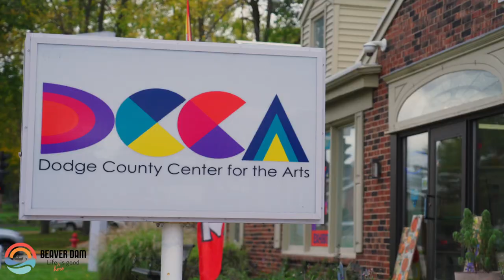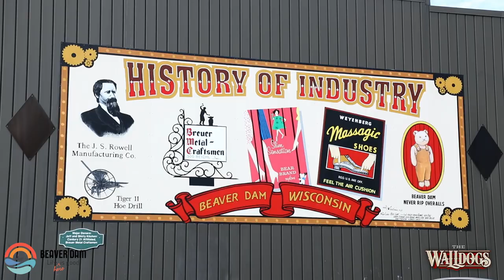🎨 Discover Beaver Dam: Where Art, History, and Nightlife Unite! 🌟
Welcome to Beaver Dam, Wisconsin – where art comes to life, and creativity knows no bounds! Discover the vibrant arts scene that Beaver Dam has to offer, from Art on the Town to the Dodge County Center for the Arts, immerse yourself in a world where local and international artists come together to showcase their incredible talents.

At Art on the Town and the Dodge County Center for the Arts, not only can you witness breathtaking art exhibits, but you can also roll up your sleeves and create your own masterpieces. Join interactive workshops, unleash your inner artist, and let the creative spirit flow through you as you make and create art under the guidance of talented instructors.

Join us on a visual journey through our city adorned with 20+ murals, including the renowned Walldogs murals. These murals aren't just stunning works of art; they tell the rich history of Beaver Dam. Each stroke of paint captures the essence of our community, weaving a tapestry of stories that reflect the heart and soul of our city.

But the arts scene is just the beginning! As the sun sets, experience the nightlife of Beaver Dam at Stormy's Music Venue, Thirsty Beaver, and Ooga Brewing Company. Stormy's Music Venue hosts live music all year long, creating an electrifying atmosphere for music enthusiasts. Thirsty Beaver and Ooga Brewing Company offer the perfect blend of craft brews, delicious bites, and live entertainment – the ideal setting to unwind and make lasting memories with friends.

And if you're a fan of the outdoors, don't miss the Summer Live Music Series at Tahoe Park, Swan Park, and the Seippel Center for Music. Let the music fill the air as you soak up the sun and enjoy the company of fellow music enthusiasts.

But that's not all – our Tuesday and Saturday Farmer's Market occasionally transforms into a stage for live music, creating a perfect fusion of local produce and harmonious tunes.

Join us in Beaver Dam, Wisconsin, where art, music, and community come together in perfect harmony. There's something for everyone, and every visit promises a new adventure. Plan your trip now and experience the heartbeat of Beaver Dam!